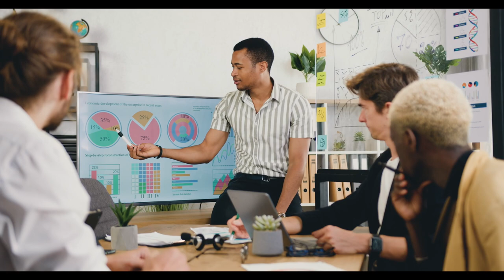The impact of artificial intelligence on leadership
On the Level Leadership Consulting Inc. recently rebranded to focus on leadership and executive wellness. As such, this channel no longer identifies as On the Level Leadership but now is Executive Exhale. Here we learn to breathe and support leaders navigating the complex, and often highly stressful world of executive leadership.

For more information on the services offered and in how you can finally get the support you both deserve and desire, go to the Executive Exhale

If you are feeling stressed and looking for a free resource to support you, I invite you to DOWNLOAD your FREE meditation

If you are struggling with stress, burnout, or a sense of chaos in your life, feel free to book a 15-minute call to assess how I might be able to support you. Here is the link to book yourself in. No pressure, no sales…only conversation and an evaluation of how, or if, we can help you start to feel better about your career and the life you have built! Click on the link to book a time with me.

[PREVIOUS DESCRIPTION]
This week, I explore the impact of artificial intelligence on leadership. As AI becomes more prevalent and increasingly more utilized, it is important to look at how it will both positively and negatively impact us leaders in the workplace.

Book References:
The Leadership Challenge by James M. Kouzes & Barry Z. Posner
Creating Magic by Lee Cockerell
The Fifth Discipline by Peter Senge
The Success Principles by Jack Canfield
The Big Leap by Gay Hendricks
Playing Big by Tara Mohr
Limitless by Jim Kwik
Breaking The Habit of Being Yourself: How to Lose Your Mind and Create a New One by Dr. Joe Dispenza
The 5 Second Rule: Transform your Life, Work, and Confidence with Everyday Courage by Mel Robbins